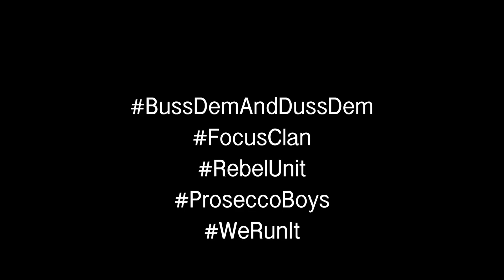XL Digeneral|Dem Ahh Talk Ft G-Rage Official Videeo January #2015 (Wul Dem Again Riddim)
Artist: XL Digeneral|G-Rage
Song: Dem Ahh Talk
Camp: FocusClan RebelUnit
This Is For Promo Use Only
FOCUS FOCUS FOCUS FOCUS FOCUS FOCUS